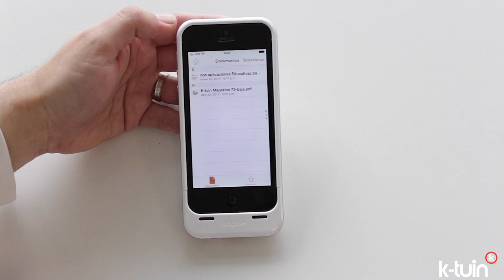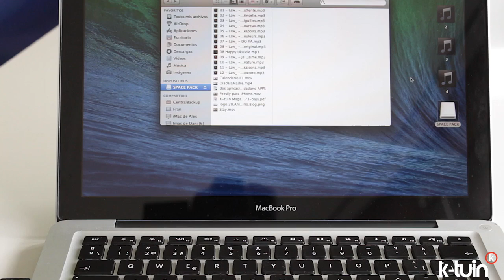Como evitar quedarte sin batería y espacio. Analizamos la Funda iPhone 5/5S Space Pack de Mophie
La Funda iPhone 5/5S Space Pack de Mophie, disponible tiene diferentes ventajas frente a otras fundas batería, dispone de memoria interna de 16GB ó 32GB (ambas disponibles en nuestra tienda online) Mediante la aplicación gratuita de Space Pack de Mophie, podrás gestionar archivos PDF, música, vídeos, imágenes, documentos..., pudiendo introducirlos mediante cable USB desde el ordenador. Más sencillo imposible. Incluso puedes dedicar el espacio de la funda Space Pack para hacer fotos y que estas se guarden en la memoria interna de la funda, ahorrando de ese modo espacio en el iPhone. Por supuesto, también es funda-batería, dispone de 1700 mAh para cargar por completo la batería interna del iPhone 5/5S y así tener casi el doble de autonomía.